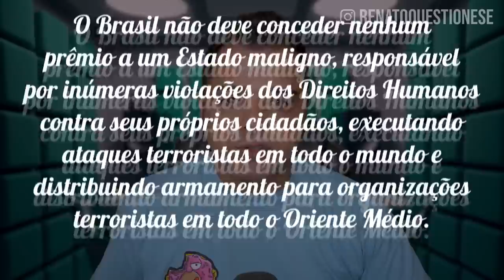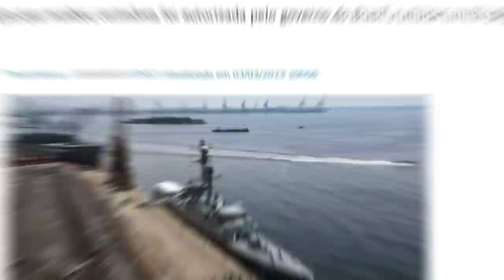O Brasil está cometendo um ERRO ENORME! Os avisos foram dados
O Brasil se aproximou do Irã outra vez, com isso já foi condenado pelos USA e Israel.

1. Entre para a comunidade fechada
2. Me segue no Instagram